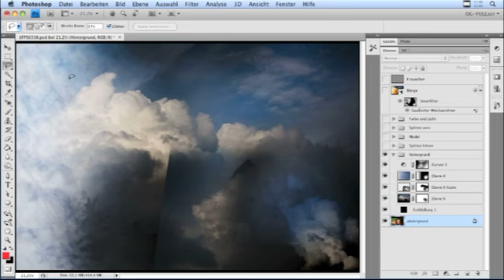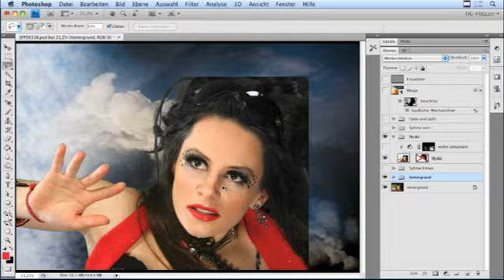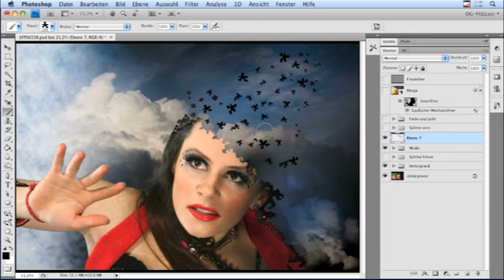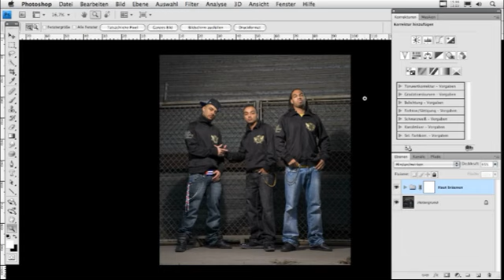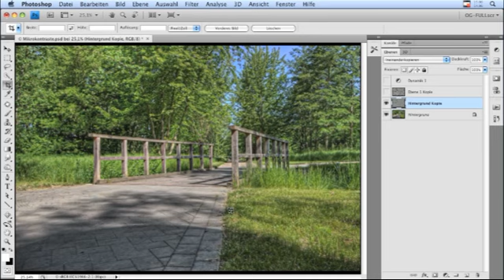PS Secrets Outtakes